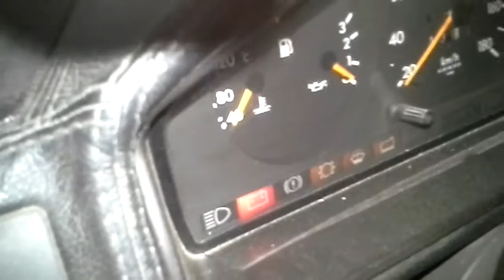гелик 6 цилиндров январь5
запуск мерседеса 6 цилиндров TRS  январь 5